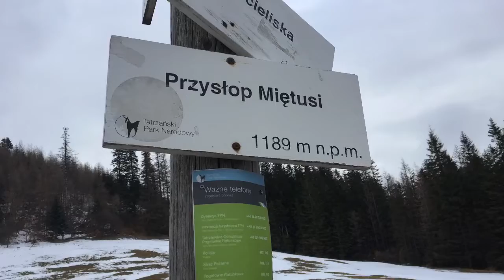Dni skupienia pod Giewontem